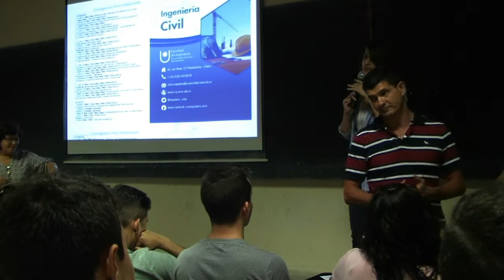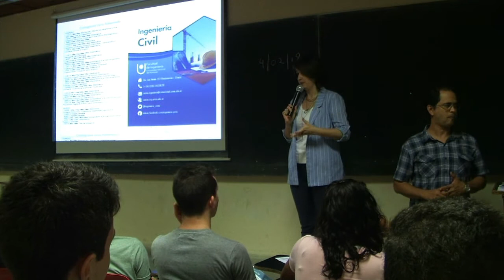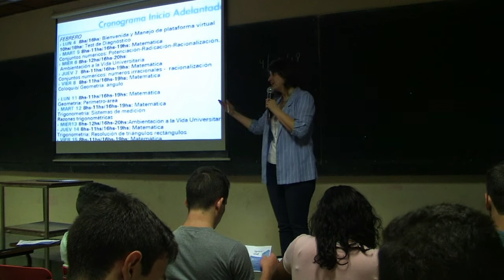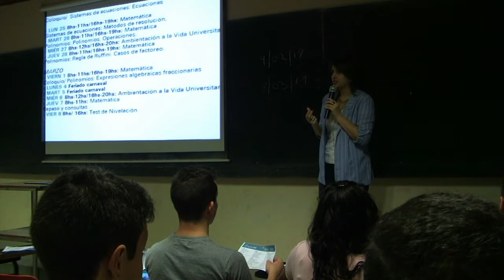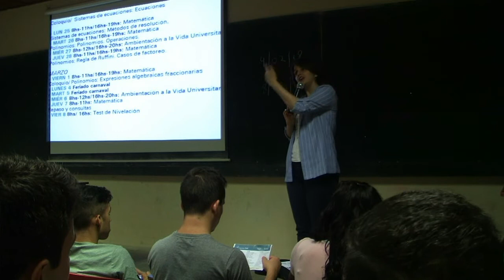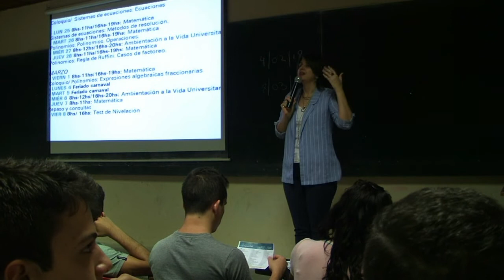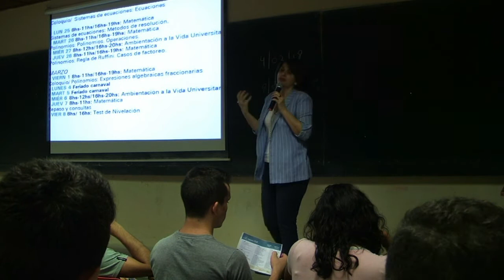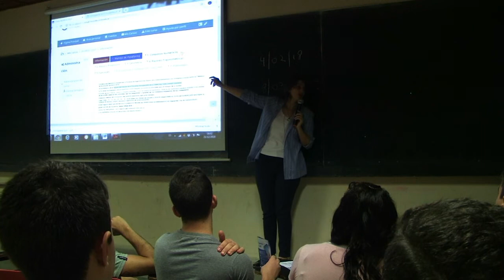Charla Informativa Matemáticas 2018